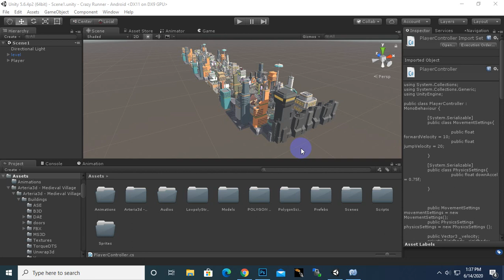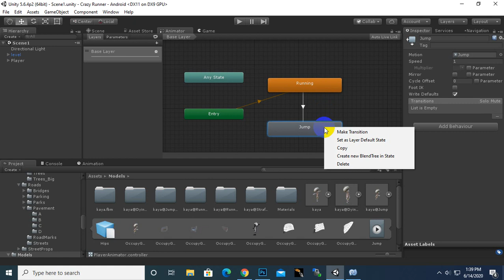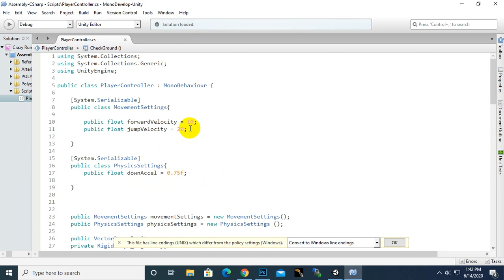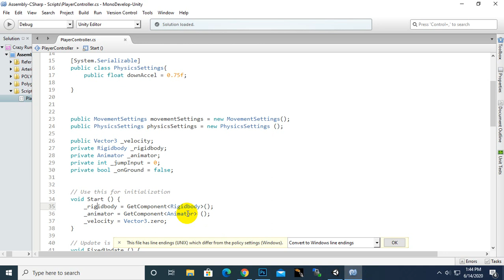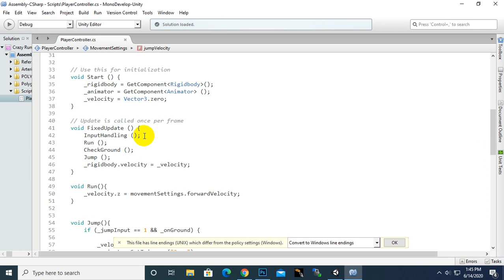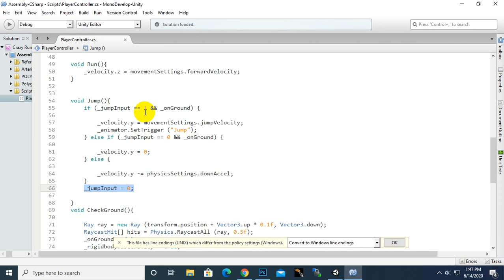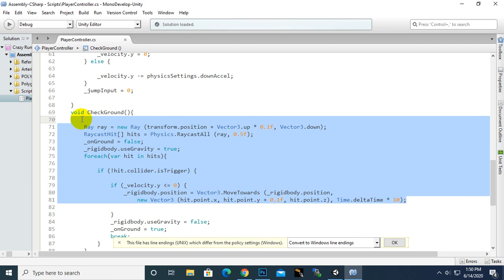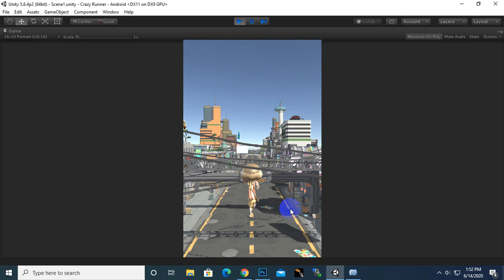Endless Runner Game Course Unity 3d In Urdu/Hindi | #6 Adding Jump Animation To Player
Fully Featured Endless(Infinite Runner) game for android course in urdu/hindi is detailed course for beginners to advance students. at the end of this course you will develop a complete endless runner game from scratch.